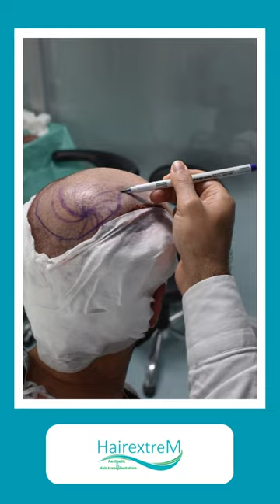Une autre réussite! 💪 Monsieur Mounier!✨📸 2 ans après Greffe de Cheveux 💪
Une autre réussite! 💪 Il est temps de se
comparer avec ces photos prises 2 ans après le
fonctionnement de la greffe de cheveux de Monsieur
Mounier!✨📸 N'oubliez pas de glisser avant et après
les photos! Choisissez la bonne adresse pour l'avenir
de vos cheveux. 📍
Another success story!💪 Time to compare
with these photos taken 2 years after Mounier's hair
transplant operation!✨📸 Don't forget to swipe before
and after photos!
Choose the right address for the future of your hair. 📍

HairextreM International Hair Transplant Center

Üniversite, Civan Sk. no:01 A D:Blok D:283, 34515
Avcılar/İstanbul